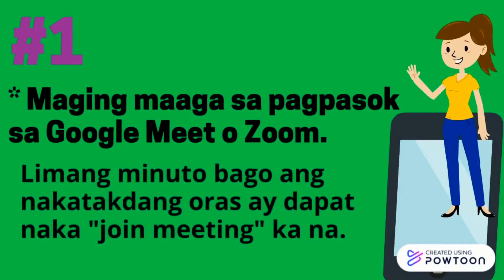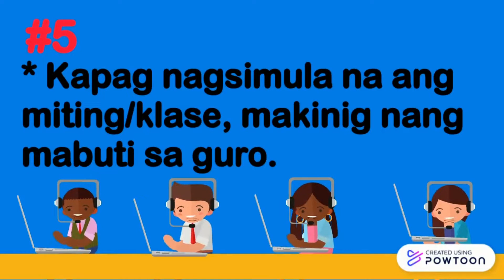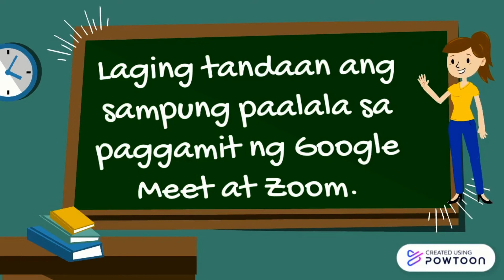Mga Dapat Tandaan sa Paggamit ng Google Meet at Zoom 2021 | updated | edited | by: Teacher Juvy